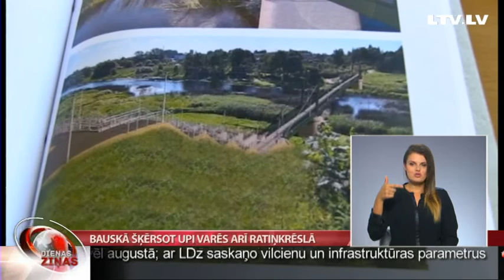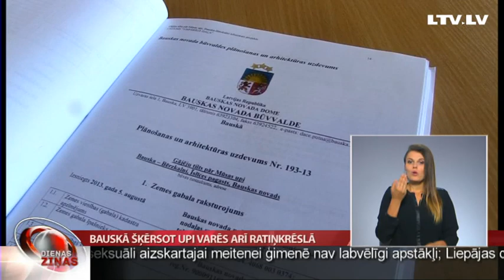Bauskā šķērsot upi varēs arī ratiņkrēslā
Bauskā plānots vairāk nekā pusgadsimtu vecā trošu tiltiņa vietā pār Mūsas upi nākamgad uzbūvēt jaunu gājēju tiltu. To šķērsot varēs arī cilvēki ar kustību traucējumiem un vecāki ar bērnu ratiņiem. Projektā, kas izmaksās aptuveni miljonu eiro, plānots ierīkot arī apgaismojumu un izvietot novērošanas kameras. Precīzs finansējuma avots vēl nav zināms - dārgā tilta būvniecība, visticamāk, gulsies uz novada nodokļu maksātāju pleciem. Plašāk – TV Spektrs.